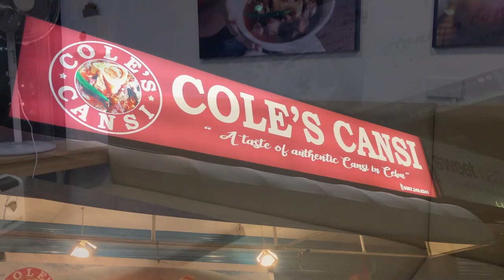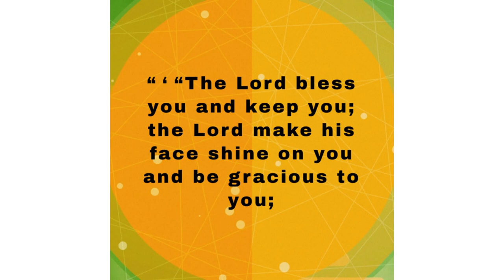Cansi | Sour Beef Soup | Cole’s Cansi | foodtrip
Craving for a hot beef soup and doind the perfect place. Cole’s Cansi.

“Cansí is a Filipino beef soup originating from the Western Visayas. It is made with beef shank and bone marrow boiled until gelatinous. It is uniquely slightly soured with fruits like batuan or bilimbi”

Credits: Intro music from creators library
No copyright